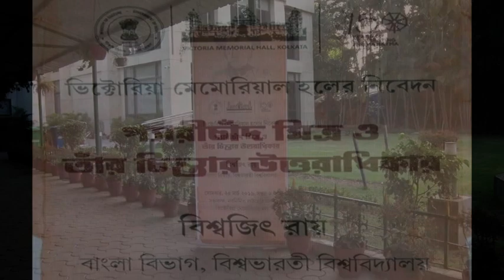প্যারীচাঁদ মিত্র ও তার চিন্তার উত্তরাধিকার Part-1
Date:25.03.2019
প্যারীচাঁদ মিত্র ও তার চিন্তার উত্তরাধিকার